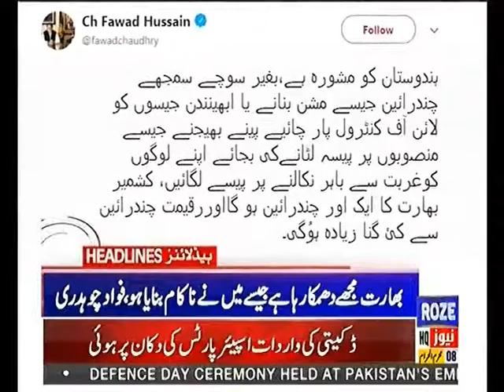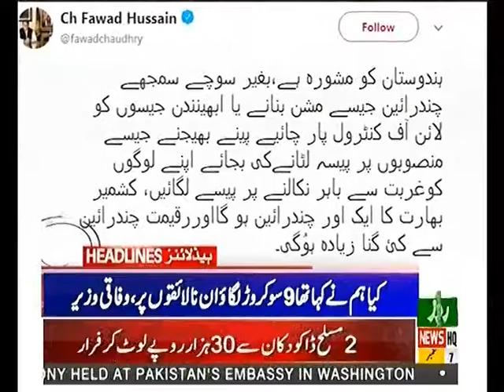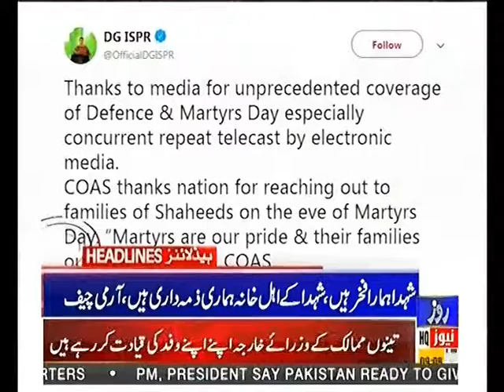Headline 9PM 7th September 2019 Roze News